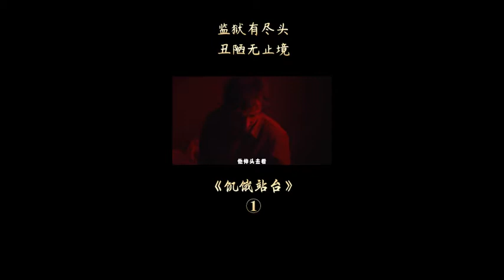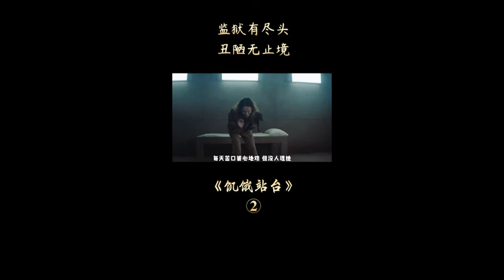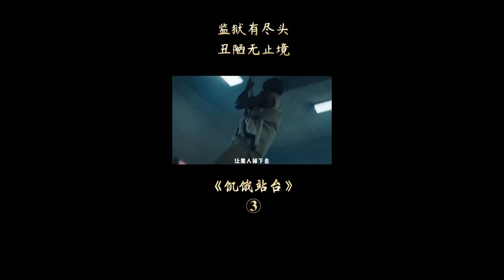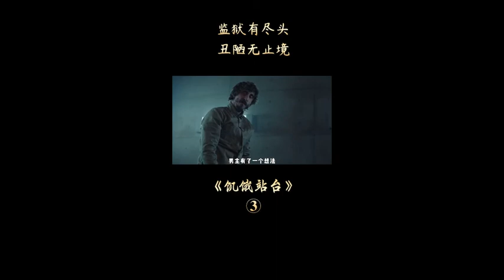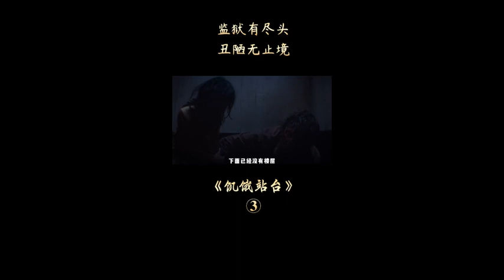《饥饿站台/El hoyo 》|电影解码 |科幻、惊悚、恐怖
《饥饿站台》剧情：
      《饥饿站台》是由加尔德·加兹特鲁·乌鲁蒂亚执导，伊万·马萨戈、佐里昂·伊圭里奥尔主演的惊悚片，于2019年11月8日在西班牙上映。
      该片讲述了在一个垂直的监狱里，载有食物的平台从1层一直降落到上百层，吃不饱的囚犯开始陷入人吃人的故事。
      2020年，该片获得第44届多伦多国际电影节午夜疯狂单元-观众选择奖。
      一个“反乌托邦”公民Goreng自愿将自己监禁起来，并承诺释放后将增加社会流动性，但由于被囚禁，他变得如此激进，他身陷牢坑，每日食物供给，都必须依靠一张从天而降的餐桌来解决。餐桌上最初摆放着精致菜肴，然而在经过每一层两个囚犯的大快朵颐之后，渐渐会变得越来越杂乱恶心。囚犯们越是身处下层，越是只能吃到上层剩下的残羹剩饭。甚至餐桌再往下落，连一丝食物也看不到。在这样的境地下，人的生活状态全部取决于身处的层数。底层的人们丧失了尊严而身陷暴力，最终陷入人吃人的绝境之中。以至于他不惜一切代价乘坐一张单程票上的魔鬼送菜升降机来保护“意大利奶油布丁”。